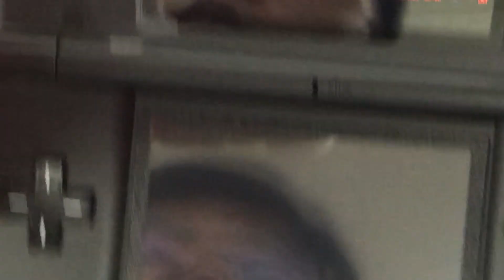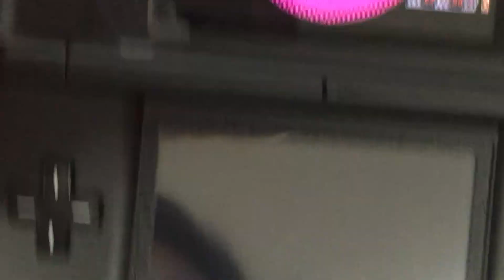(NDS) 도와줘! 리듬히어로! -Rock This Town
도와줘! 리듬히어로! - 엘리트 비트 디바
"Rock This Town"